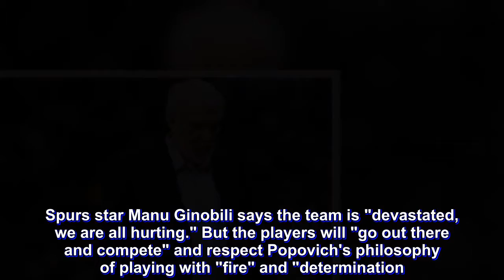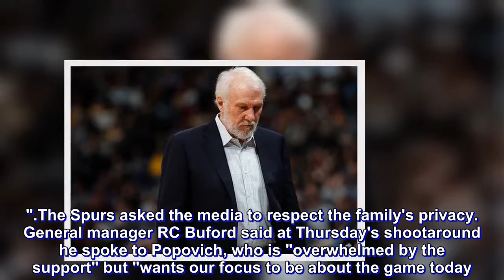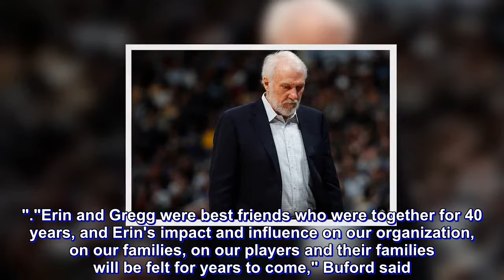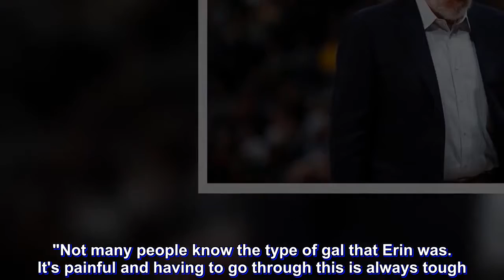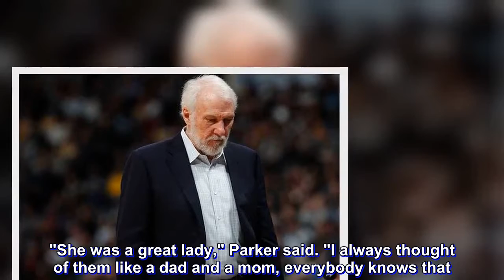Spurs 'devastated, hurting' but vow to get a win for grieving coach Popovich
SAN ANTONIO — LeBron James fought back tears. Former President Bill Clinton offered condolences. Craig Sager's daughter tweeted that she was "just sick" over the news.

Such is the regard that so many, from so many walks of life, have for San Antonio Spurs coach Gregg Popovich, whose 67-year-old wife, Erin, died Wednesday (Thursday, Manila time) after a long battle with a respiratory problem.

Spurs star Manu Ginobili says the team is "devastated, we are all hurting." But the players will "go out there and compete" and respect Popovich's philosophy of playing with "fire" and "determination."

Added San Antonio's Tony Parker: "It puts everything in perspective. It's way bigger than basketball."

The Spurs trail the Golden State Warriors 2-0 in the first round, with the playoff series shifting to San Antonio on Thursday night (Friday, Manila time). The 69-year-old coach ran practice Wednesday but will not be on the sideline for Game 3. Assistant Ettore Messina will coach the team.

Clinton reached out on Twitter to the coach and his daughters: "I join the NBA family and countless fans across the country who are thinking of you, Jill, and Micky tonight as you mourn the loss of your Erin."

The Spurs asked the media to respect the family's privacy. General manager RC Buford said at Thursday's shootaround he spoke to Popovich, who is "overwhelmed by the support" but "wants our focus to be about the game today."

"Erin and Gregg were best friends who were together for 40 years, and Erin's impact and influence on our organization, on our families, on our players and their families will be felt for years to come," Buford said.

Popovich has been a mentor to countless players and coaches, never afraid to speak out on social issues or rebuff a wayward question from a reporter. His humor is sharp, and just the other day he was the one in the film room who shouted "Go Warriors!"

Warriors coach Steve Kerr is one of those mentored by Popovich, and he knows the family well, having played for the Spurs in the late 1990s before being traded by Popovich.

"Erin was sort of the balance that Pop needed," Kerr said with a laugh. "She was part of the family, but she's dealt with a lot over the last few years health-wise and has been very courageous."

 Warriors star Stephen Curry tweeted that he is "lifting up prayers" for the coach and his family.

Ginobili had to contain tears at the shootaround.

"We all know the type of guy Pop is," he said. "Not many people know the type of gal that Erin was. It's painful and having to go through this is always tough. There is never a good time.

"We want to be next to Pop, we want to support him, but we've got to go out there and compete today. But, for sure, we are toiling. It's not an easy day to be here."

After Popovich ran practice Wednesday, Ginobili and Parker spent time with the coach that evening.

"She was a great lady," Parker said. "I always thought of them like a dad and a mom, everybody knows that. He was always v